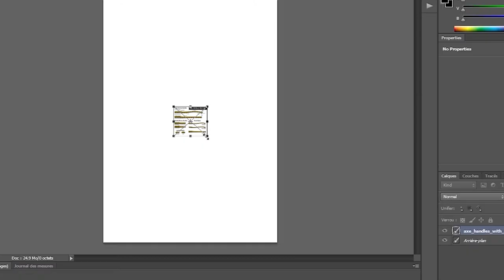MAKING A CURVED HANDLE - Tiny little cute Axe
I forged my first tool ! My first blacksmithing experience is done and there is the result.
Activate subtitles for further details on the video.

v v v MORE DETAILS DOWN THERE v v v

I started thinking about making a forge 7 months ago, I started from scratch, read a lot of thing and talked with many peoples on internet specialized forums. I created the "Forge Project". An evolution project that follows my discovering and learning of this hard discipline. And this is my first time really forging steel, and I am really proud of the result !

If you have recommendations and advices on my work tell me about it in the comment section, I'll answer you for sure !